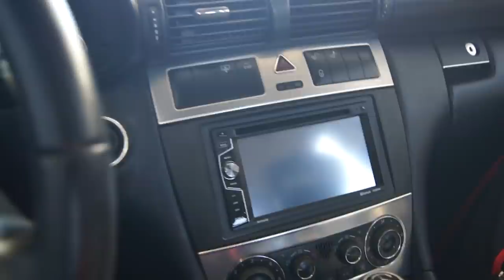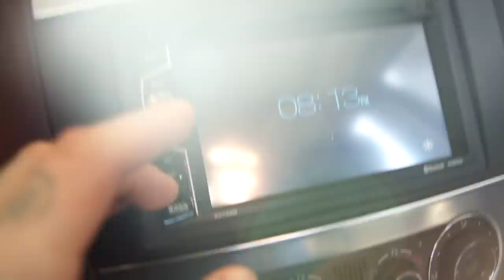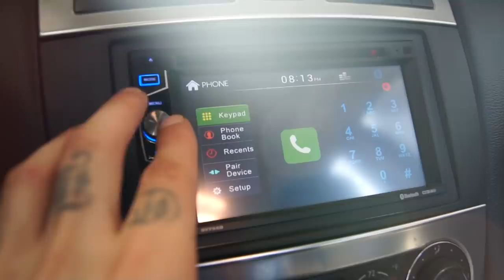HOW TO BUY A CAR!!!